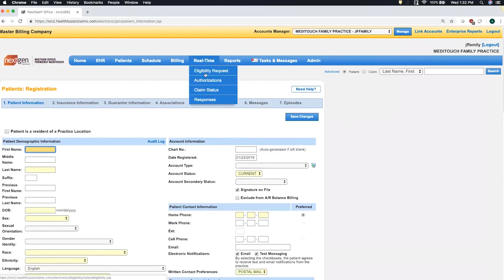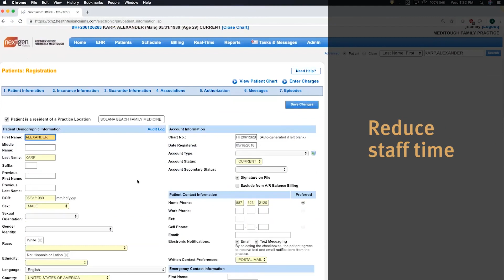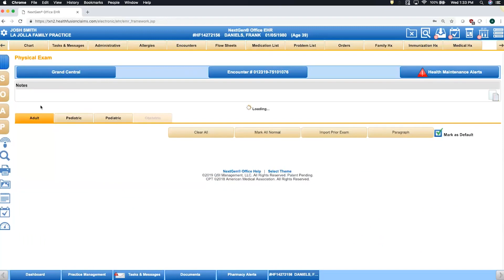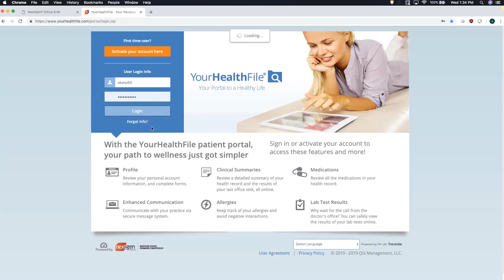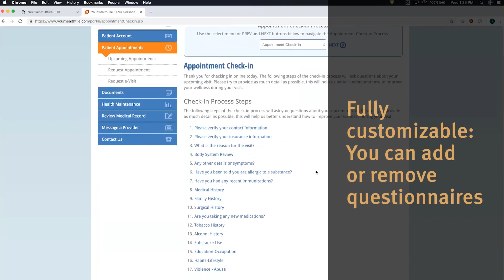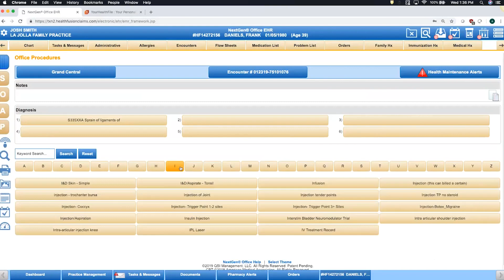Simplify Workflows for Your Primary Care Practice | NextGen Office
Discover how easy it is to use NextGen®️ Office for your primary care practice’s needs. Learn how to navigate patient data, visit information, save templates of patient notes, and much more, all in one intuitive platform with the click of a few buttons.